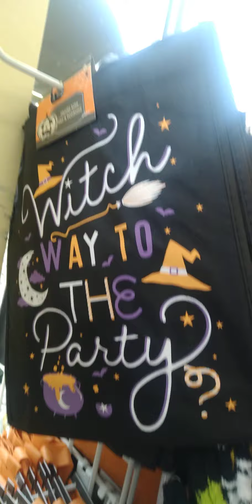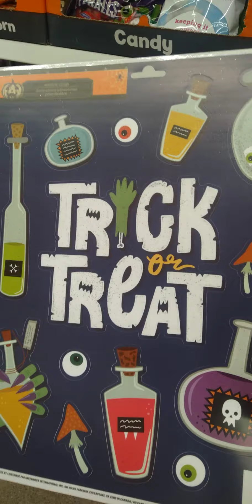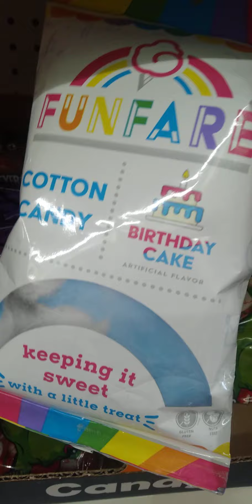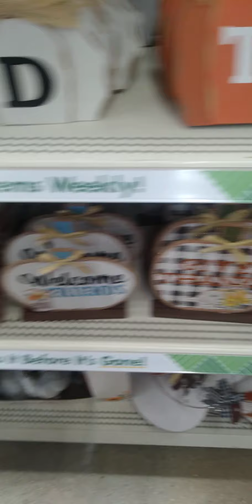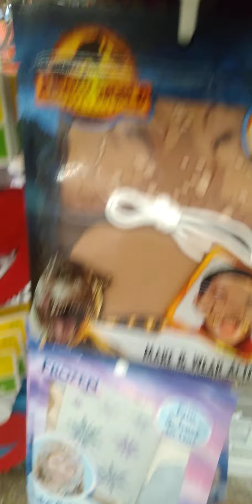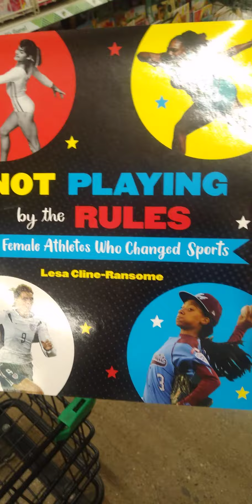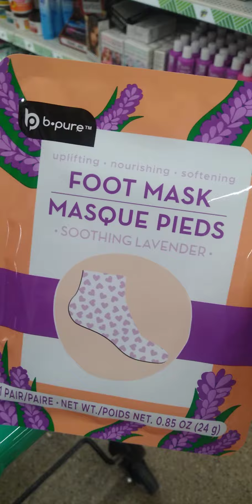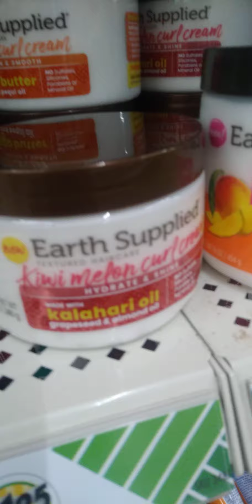COME WITH ME TO THE DOLLAR TREE 🌳(WALK THRU)